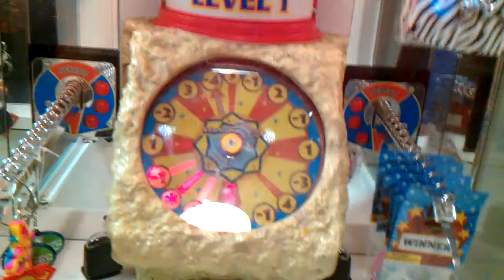Light House Redemption Game @ Gophers Grill 1st time playin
today i head over to my local gophers grill and play the light house for the very first time and here i found 7 free tries on it  trick to win on this is hit positive numbers with the needle if its ready to payout chances are u will win pretty easy if it isnt ready payout it u will not hit the posistive numbers it will skip u to a negaitve skipping past the positie drop a like a nd comment down below